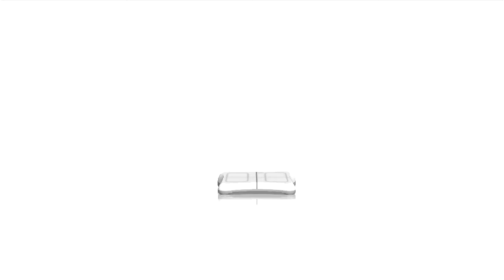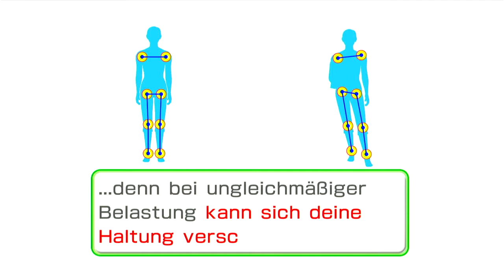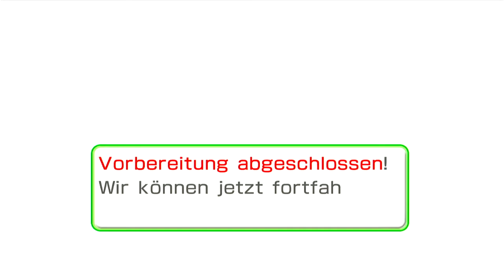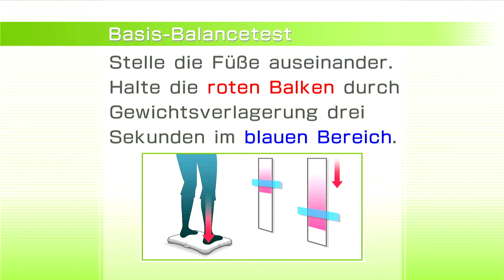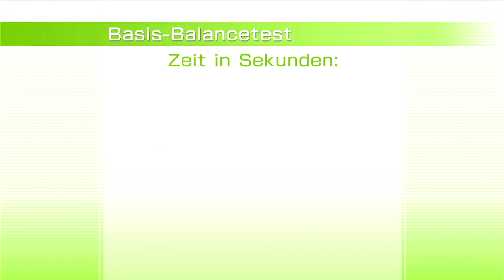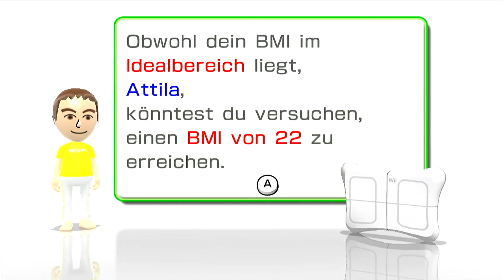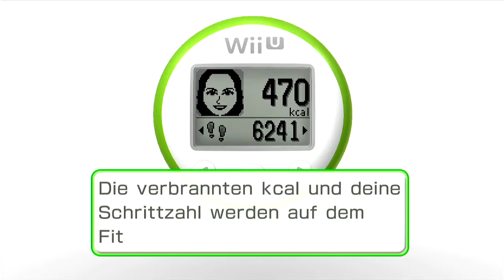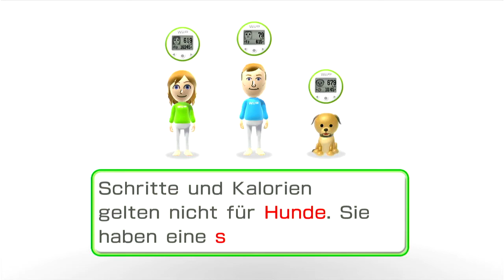Wii U - Wii Fit U - The first measurement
This is the first time, when I used the Wii Fit U in my Dutch profile, so I set it up and measured myself. I am satisfied with the first results.